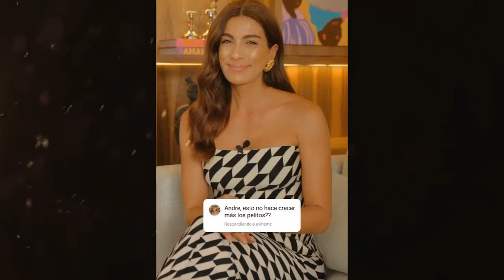🚨 NUEVO SPOILER CAPITULO # 103 DESAFIO 2024 DESAFIO THE BOX 2024 - AVANCE DESAFIO THE BOX 2024 # 103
🚨 DESAFIO XX AÑOS 2024 CAPITULO 103 AL 105 COMPLETO BOX DE SORPRESAS🔥 NOTICIAS DEL DESAFIO HOY 🚨

PROXIMOS ELIMINADOS DEL PROGRAMA
🚨 DESAFIO HOY domingo 8 SEPTIEMBRE 2024
SUPER SPOILER CAPITULO 101 DEL DESAFIO
SPOILER EN EL DESAFIO XX
FRANCISCO Y MADRID SON ELIMINADOS
desafió the box 2024,
avance desafió the box 2024,
desafió the box 2024 capitulo 102,
spoiler desafió 2024,
desafió the box 2024 en vivo hoy,
ULTIMAS NOTICIAS DEL DESAFIO DE HOY
KAREN DEL DESAFIO ELIMINADA DEL DESAFIO
KAREN Y OLIMPICO ELIMINADOS DEL DESAFIO
CAPITULO 103 DEL DESAFIO
AVANCE CAPITULO 103 DEL DESAFIO

🚨 DESAFIO XX AÑOS 2024 CAPITULO 100 DESAFIO ACCIDENTADO 🔥 NOTICIAS DEL DESAFIO HOY 🚨

DESAFIO THE BOX 2024, DESAFIO 2024, DESAFIO COLOMBIA, DESAFIO 20 AÑOS, DESAFIO XX, CAPITULO DE HOY DEL DESAFIO 2024